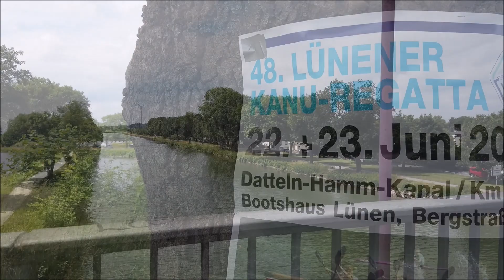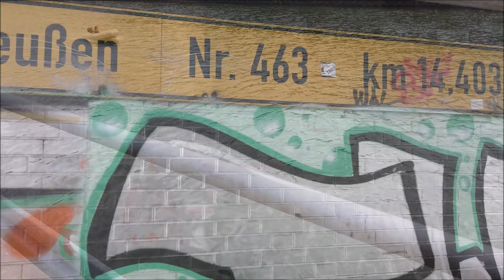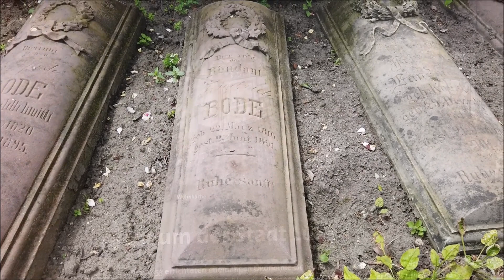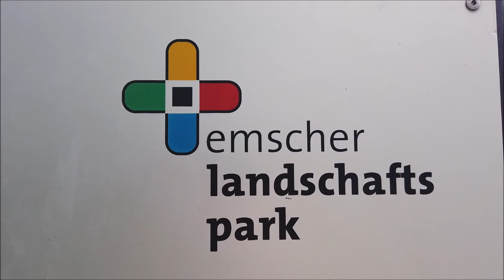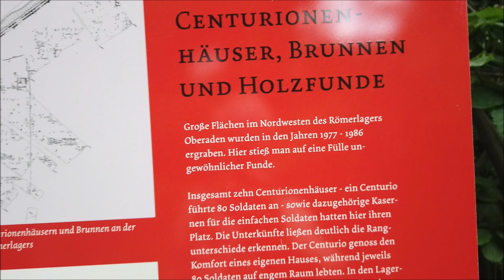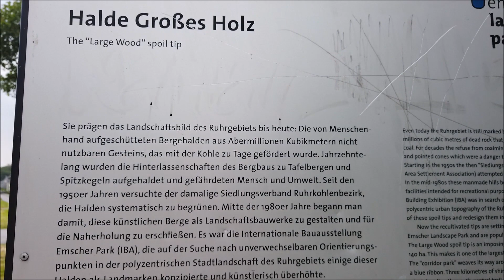Wanderung über den Emscher-Park-Weg / Teil 2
Von Dortmund Derne nach Kamen Bahnhof. 29 Km über den  Emscher-Park-Weg. Die Highlights waren das Schloss Schwansbell, der Datteln Hamm-Kanal, der Seepark Lünen, die Halde Großes Holz und die renaturisierte Emscher. 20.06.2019
Wegemarkierung: XE
Den Weg haben wir mit dem erstellt.